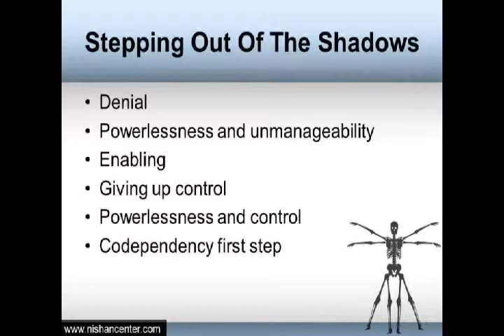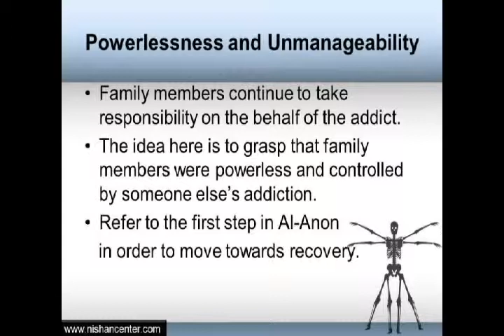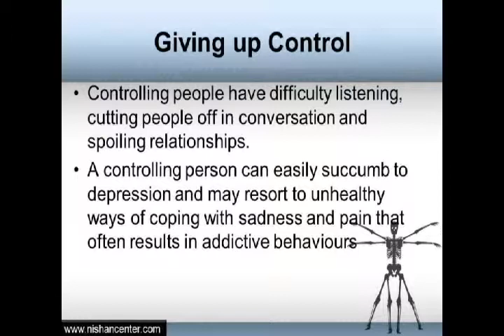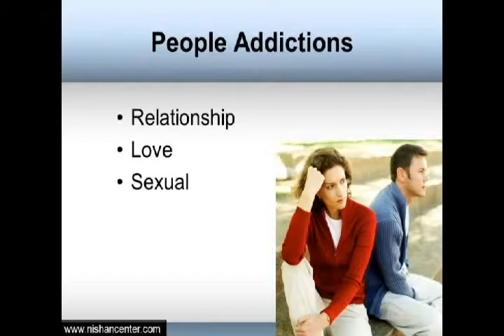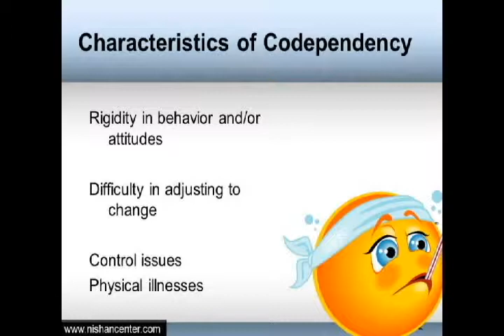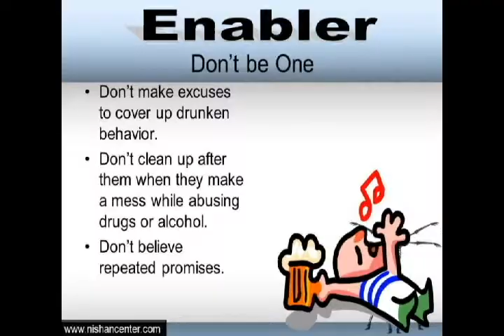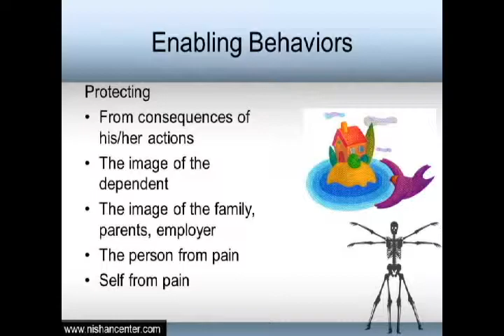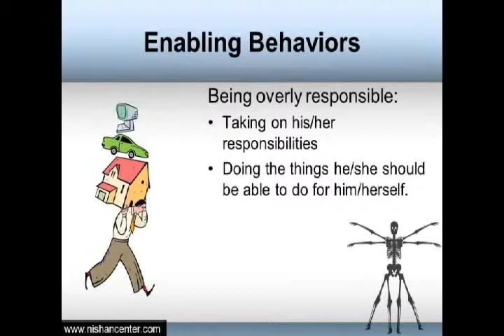Stepping Out of The Shadows of Addiction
Why Nishan!

Nishan Foundation is registered with Government of Pakistan and is a leading state-of-the-art in drug addiction and alcoholism rehabilitation services. Our belief is, with an attitude of humility we are better able to develop inward serenity. Nishan Foundation's subsidiary named Nishan Center deals as a drug addiction and attitudinal healing facility. Our vision is to create a relaxed, compassionate environment where teens and adults from diverse backgrounds and all socio-economic standings can feel safe, supported and strong in dealing with challenging life issues. Nishan Foundation focuses on providing the most effective, evidence-based treatment, exceeding expectations by paying close attention to key therapeutic principles.

Our Experience Shows!
Our treatment programs provide rehabilitation services for drug addiction, alcoholism, and co-occurring mental health and substance abuse disorders (dual diagnosis) panic attacks and social phobias. Finding the most appropriate drug treatment program or alcohol rehab program for an individual can be a daunting task. Our unique drug addiction treatment method, centered on holistic patient care and aversion therapy, has proven successful for thousands of people. Our staff of highly trained and certified medical professionals includes general practitioners, psychiatrists, psychologists and counselors, among others. The key to Nishan's method lies within the examination and treatment of the patient's mind, bringing the patient to a feeling of indifference towards the addictive substance, ultimately leading to a complete aversion or loathing.

Nishan, the most overhauling drug addiction treatment center that incorporate the newest in drug addiction and alcoholism treatment by the most updated and well informed healing protocols. Nishan lays a benchmark in dealing with behavior and attitudinal problems by practicing the art of excellence as laid by the gurus in this field round the world.

Drug addiction and alcoholism treatment is a complex process for those who are unaware and feel difficult to get rid from this serious dilemma. Substance abuse, a terrible and perilous psychological and physiological ailment that can be managed by availing professional help who are experts practicing in rehab facilities.